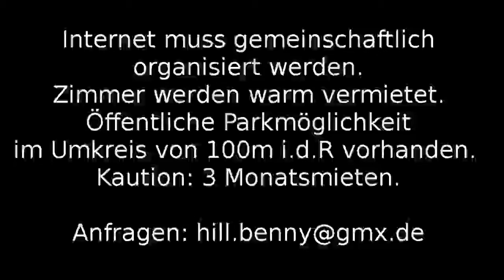4 Zimmer WG in Aalen Zentral zwischen Innenstadt und Hochschule HTW Aalen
Vermietet werden warm und möbliert die 4 Zimmer einer WG im 3. OG.
Lage: Aalen zentral zwischen Innenstadt/Bahnhof und HTW! Großteils neu Renoviert: Strom, neues Computernetzwerk in allen Zimmer...
Zu Fuß 10min zur HTW, 5min in die Innenstadt, 10min zum Bahnhof, 1min zum Supermarkt.

Internet muss gemeinschaftlich organisiert werden (üblich) oder über Surfsticks bezogen werden.

Z1: ca. 11qm, Monatsmiete 250€ (frei ab März '13)
Z2: ca. 18qm. Monatsmiete 325€ (frei ab März '13)
Z3: ca. 9 qm, Monatsmiete 205€ (frei ab sofort)
Z4 ca. 11qm, Monatsmiete 250€ (frei ab März '13)

Kaution: 3 MM